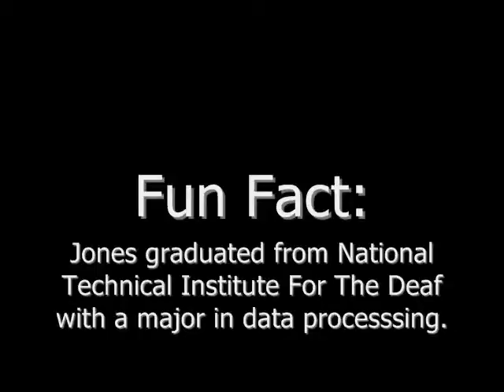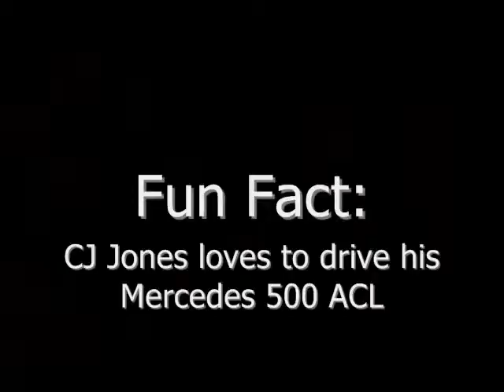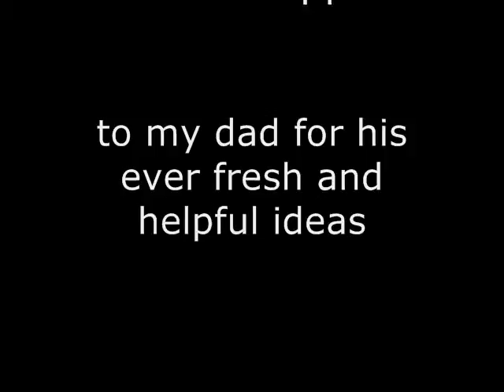ASL Project: C.J. Jones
My ASL video I made for a class project.